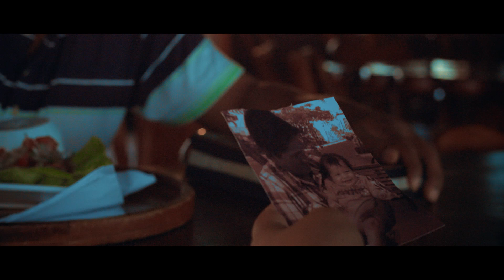Eres Tu - Jarrin (Video Oficial)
Cima Visual Producciones

Eres tu quien me da vida, eres tu quien me levanta solo tu Jesús